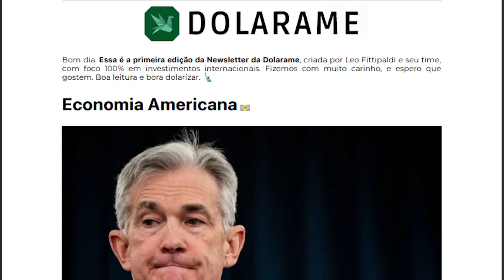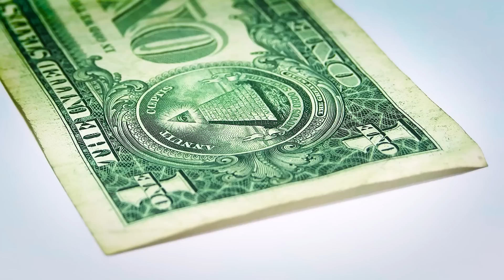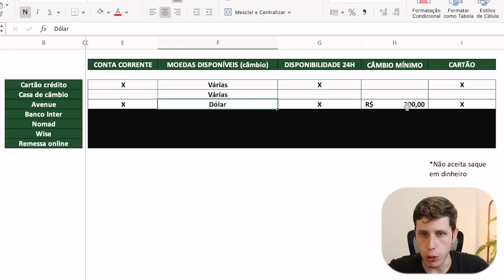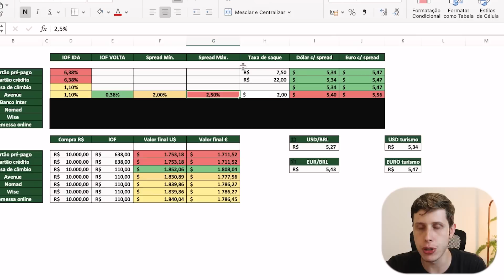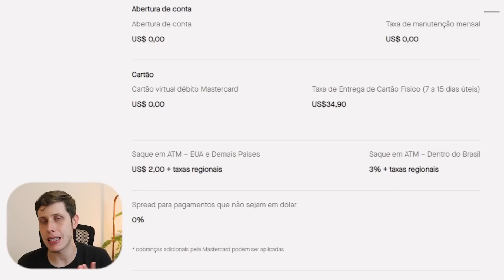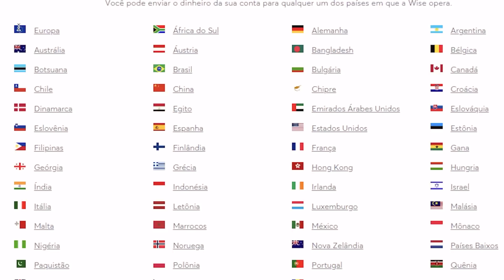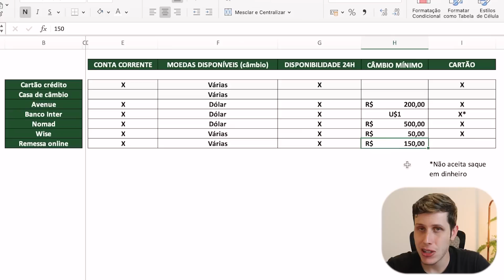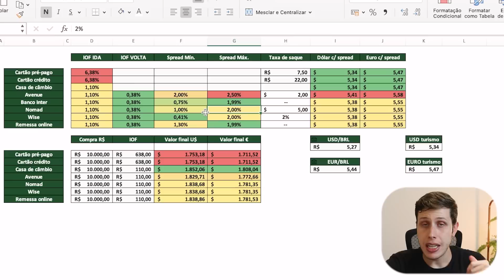Melhores contas em Dólar (banking) - Comparativo Completo (2023)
Qual a melhor corretora para se ter uma conta em dólar e um cartão internacional?

No vídeo de hoje eu decidi trazer algumas corretoras que possibilitam o brasileiro abrir um conta e possuir dólares, convertendo na moeda real para dólar. Esse tipo de conta é interessante para quem quer colocar um pouco do patrimônio no exterior ou até mesmo viajar para os EUA, Europa e afins. Muitos deles possuem cartão de débito e crédito, possibilitando fazer compras online e físicas em lojas, o que ajuda muito para não ficar levando um monte de moeda ou dinheiro físico. Além disso, algumas permitem o saques em ATMs. E não é só conta em dólar, algumas corretoras, como a Wise, disponibilizam conta em euro, conta em libra e várias outras moedas.

Então para ajudar vocês, fiz um comparativo completo entre as principais corretoras, assim você pode escolher a melhor que lhe encaixa de acordo com a sua necessidade.

Assista até o final: "Melhores contas em Dólar (banking) - Comparativo Completo"

⏱Minutos do vídeo:
00:00 - Qual a melhor conta para investir em dólar?
01:12 - Taxa de câmbio
02:06 - IOF
02:37 - Casas de câmbio
04:20 - Cartão de crédito tradicionais
05:04 - Avenue
09:05 - Banco inter
10:40 - Nomad
10:03 - Wise
14:04 - Remessa online
16:14 - Qual eu escolheria?